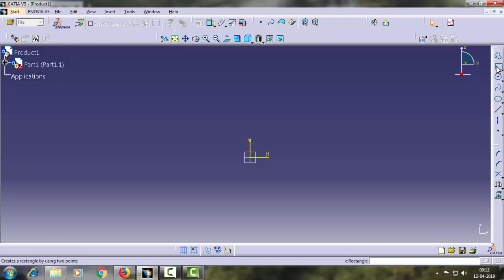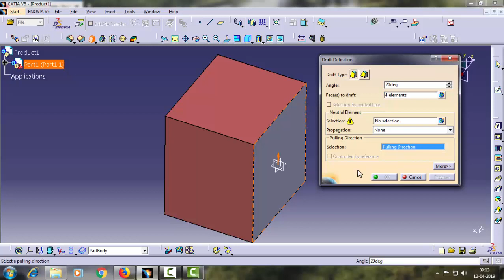Tutorial Catia V5.....How To Use "Draft Angle" Tool.